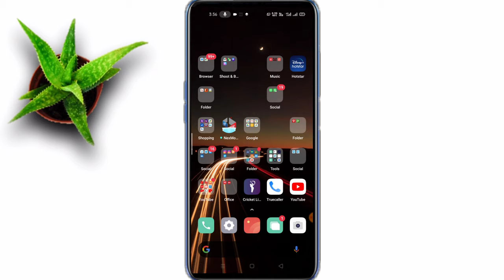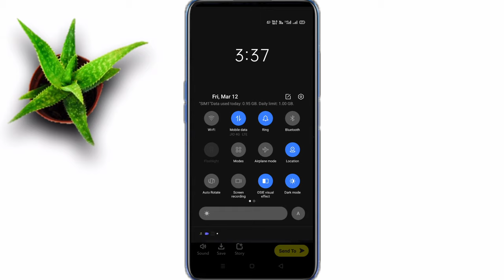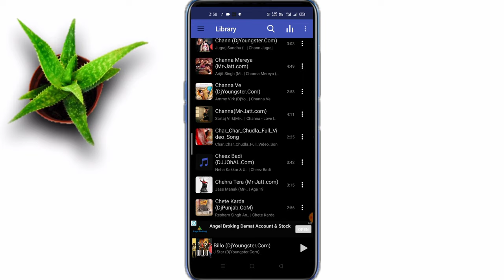Snapchat par hindi song kaise download kare | Snapchat par hindi song kaise lagaen | Techno viren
Snapchat me hindi song kaise download kare 2021 | How to add hindi song in snapchat | Techno viren

Hello and welcome dosto me hun apka host and dost viren to aaj ke iss video me hum dekhnge ki kaise aap Snapchat story per apni marzi ka Music laga sakte hai to video ko Last end tak dekhe or video pasand aaye to video ko like kare or apne dosto ke sath share kare.

Topic cover :-

1. How to add hindi song in snapchat
2. Snapchat me hindi song kaise download kare
3. How to add punjabi song in snapchat
4. How to add bollywood song in snapchat
5. Snapchat me photo pe song kaise lagaye
6. Snapchat me music ka option kaise laye
7. How to add music in snapchat
8. Snapchat pe photo pe song kaise lagaye
9. How to set music on snapchat stories
10. How to add any song in snapchat

how to add song in snapchat
snapchat par hindi song kaise lagaen
snapchat song
snapchat pe hindi song kaise lagaye
how to add hindi song in snapchat
snapchat me hindi song kaise download kare
snapchat hindi song
how to add music in snapchat
snapchat hindi song kaise lagaen
snapchat me hindi song kaise dale
hindi songs on snapchat
how to add song on snapchat
how to add hindi songs in snapchat
how to add songs in snapchat
how to add bollywood song in snapchat
how to get hindi songs in snapchat
snapchat me song kaise dale
how to put hindi songs on snapchat
hindi songs in snapchat
hindi song on snapchat
snapchat story song
how to add punjabi song in snapchat
how to search hindi songs in snapchat
snapchat par song kaise lagaye
snapchat music
how to add music on snapchat
how to add song in snapchat story
snapchat me hindi song kaise lagaye
hindi song in snapchat
how to find hindi song in snapchat
how to search songs on snapchat
snapchat me music ka option kaise laye
how to set hindi song in snapchat
how to put song in snapchat
how to add hindi music in snapchat
snapchat me song kaise add kare
snapchat me video kaise banaye with song
how to search song in snapchat
snapchat par punjabi song kaise lagaye
snapchat pe song kaise lagaen
snapchat me video kaise banaye
how to add any song in snapchat
how to put song on snapchat story
snapchat songs
bollywood songs on snapchat
snapchat me photo par song kaise lagaye
how to add songs on snapchat
snapchat pr music video kaise banaye
snapchat bollywood song
how to set song in snapchat